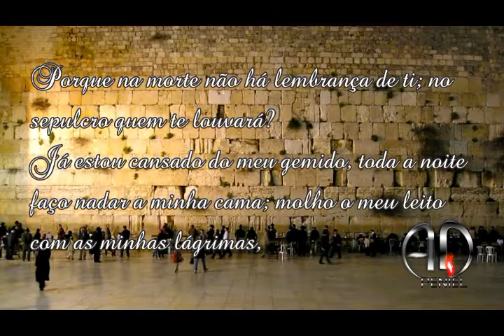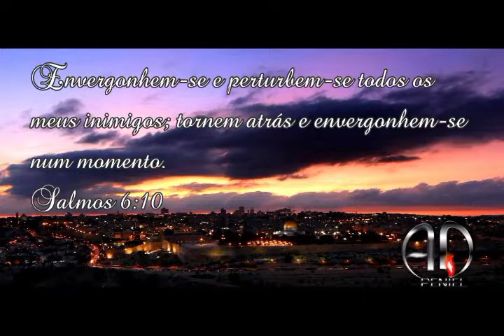salmo 6 em hebraico